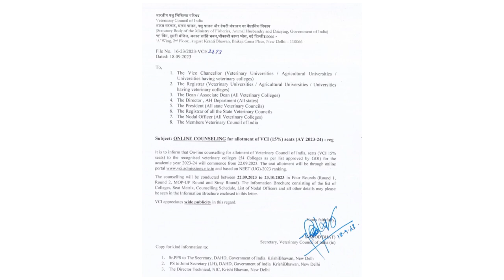All India Veterinary Counselling 2023-24 date announced!! VCI Counselling